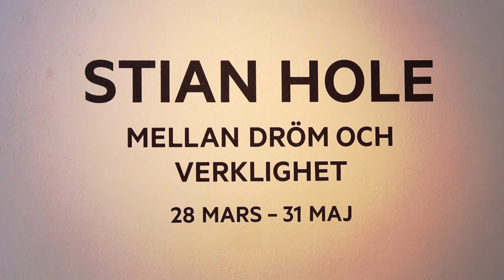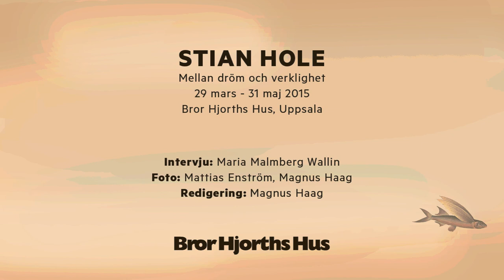Stian Hole på Bror Hjorths hus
Stian Hole berättar om sina böcker och om utställningen på Bror Hjorths hus i Uppsala.
Utställningen är öppen till 31 maj 2015. För mer information se